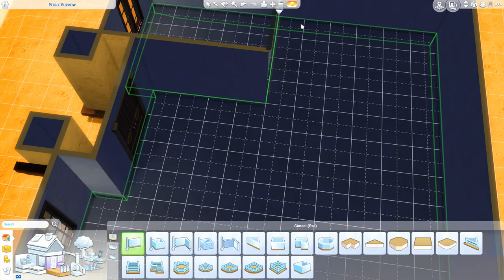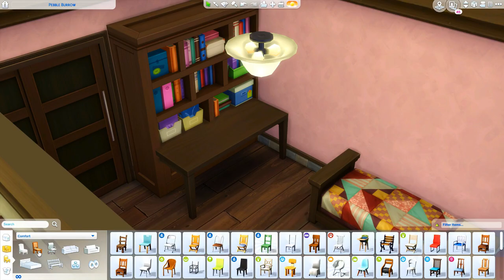GRANDPARENT'S SPANISH BUNGALOW// THE SIMS 4: SPEED BUILD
-- SOCIAL

ORIGIN: carissalwhee
TUMBLR(cc finds) : carisimsyt

--FAQ

-I'm 23!